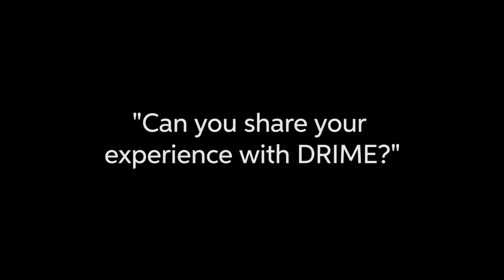Power to Change 50th Anniversary - Share Your Story - Sheldon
Power to Change is celebrating its 50th anniversary by sharing stories of people who have been involved with the organization around the world.

Would you like to share your story of how Power to Change has made an impact in your life? Click the link below to submit a video or written story.

Power to Change helps people know Jesus and experience His power to change the world.